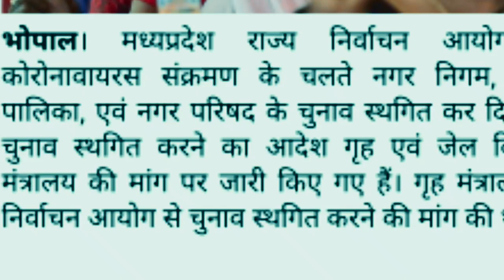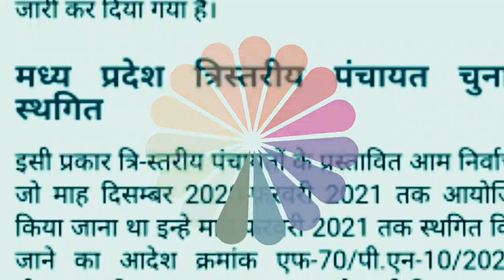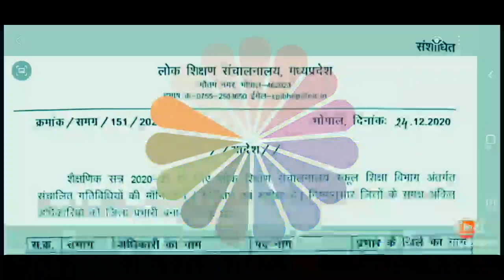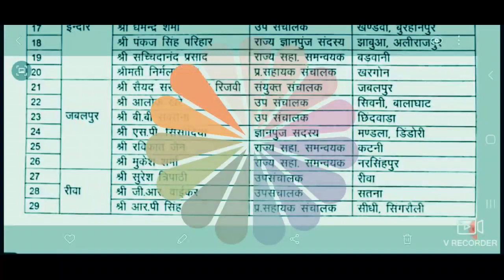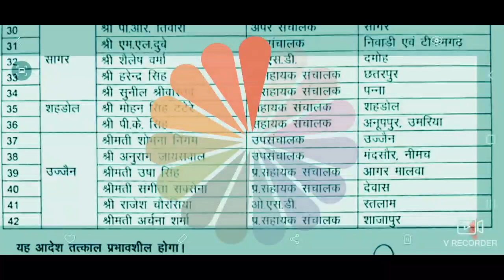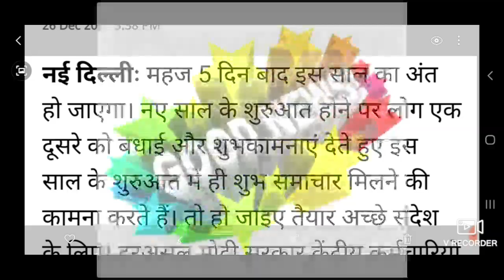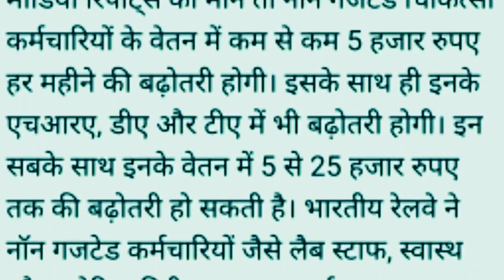कर्मचारियों के लिये आई खुशखबर|नये साल में कर्मचारियों की सेलेरी में 21 हजार तक होगा इजाफा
is video me govt employees ki latest. V trending news di gayi hai

नगरीय निकाय व पंचायत चुनाव स्तगीत
नई तारीखे घोषित
कर्मचारियों के लिये खुशखबर
कर्मचारियों की सेलेरी में 21 हजार तक का होगा इजाफा
लोकशिक्षण संचानलालय का लेटेस्ट आदेश
राज्य शिक्षा केन्द्र कक्षा 6 से 8 तक का विशेष आदेश